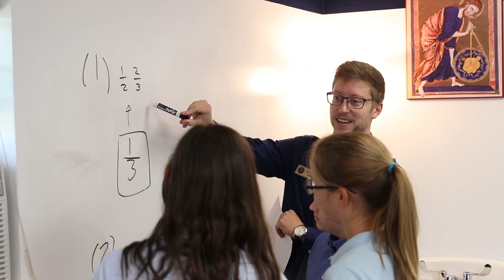Discover CDA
CDA's mission is to train ethical servant-leaders and wise thinkers who will shape culture for the glory of God. Discover how you can be involved in your child's education and spiritual development.